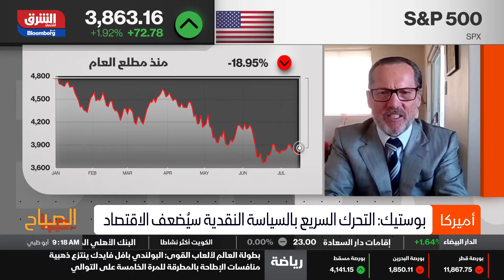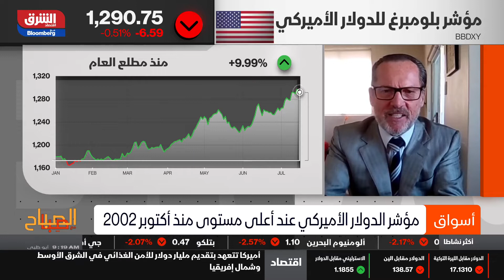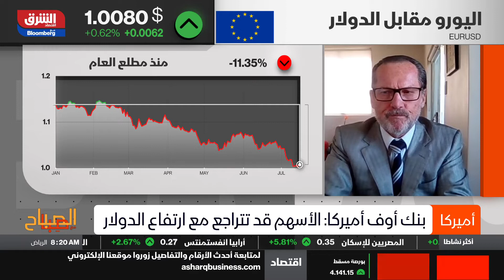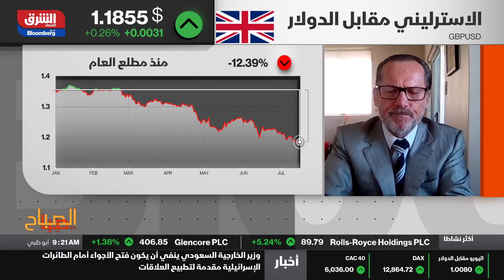XM.COM - Peter McGuire - Bloomberg TV - 17/07/2022